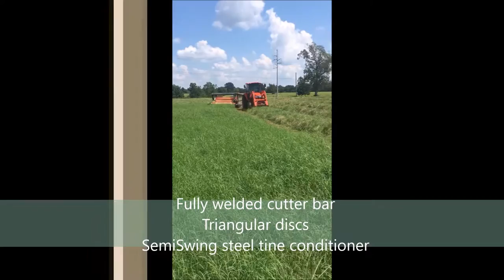DMC8500Video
Kubota's new DMC 8500 models are equipped with a center pivot drawbar for mowing both to the right and left side of the tractor. This important advantage in mower design allows operators to mow in one continuous pattern, without the need for constantly opening up new headlands. Consequently, time consuming short runs are eliminated and mowing capacity is increased.